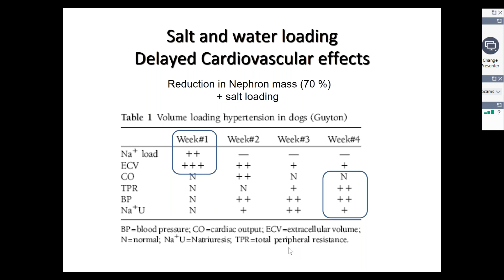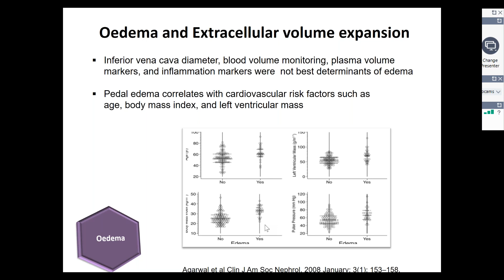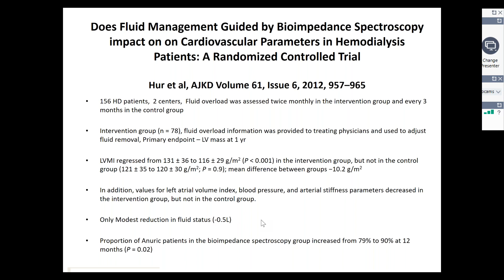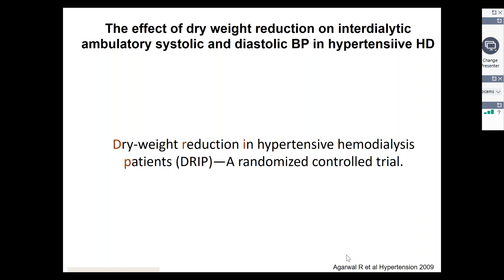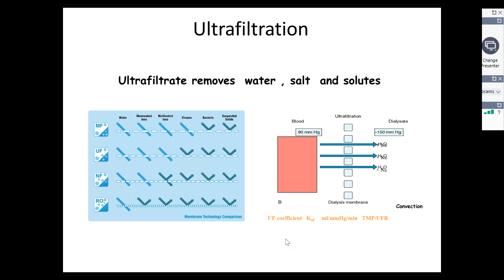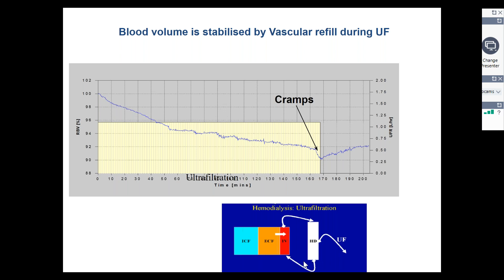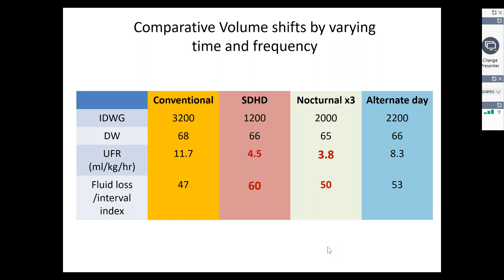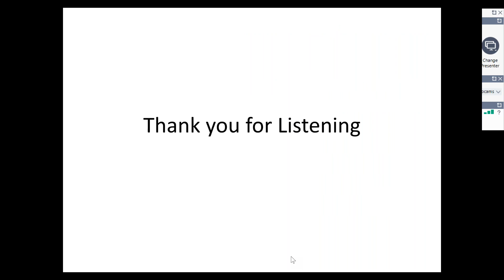Salt and water balance in dialysis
Dr Sandip Mitra is a Consultant Nephrologist, MRI and Honorary Lecturer, University of Manchester, UK. He has special Interests in Renal Replacement therapies, Hypertension and Chronic kidney disease.